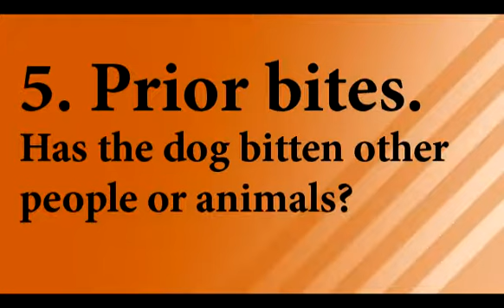Roy & Associates, P.A. - Animal cases